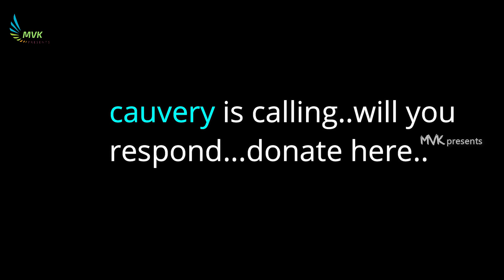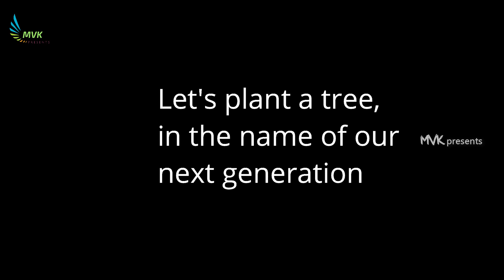cauverycalling || Samantha Akkineni || Rally for Rivers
Cauvery is calling .. will you respond .. donate 1,00,000 trees 🌲.. You and I together ❤️ .. we can do this cauverycalling

** Here in my channel you are aware from boring..** I will upload the videos like animated songs,whatsapp/facebook status with best quotes/proverbs/messages only of 30 seconds--1 minute(this limit only for status type videos) and ***Samantha updates like songs,animated videos,etc..#YOU will be enjoying very much with my videos!!!

IF you have any suggestions or queries or ideas to make better videos please comment in the below ''comment section'' then i will try to make that videos as soon as possible.

THANKYOU
                      ADMIN-VAMSHIMANCHE